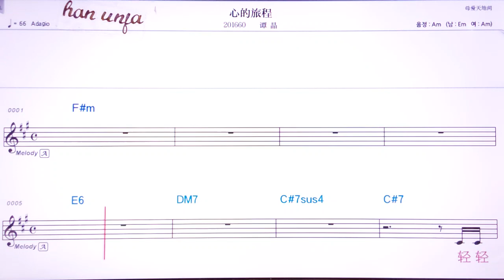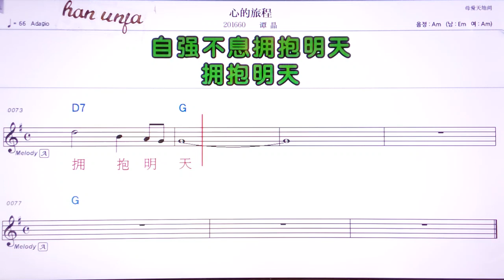💖씬더리청/탄찡 👍MR,유투브 노래방, 가라오케, 악보, 코드, 가사 ,Karaoke,반주